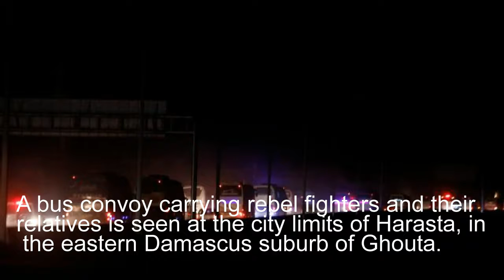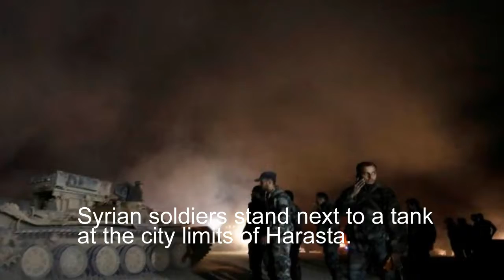Rebels depart Ghouta in first surrender | NCB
Syrian rebels withdraw from a town in eastern Ghouta, the first such surrender since one of the fiercest campaigns of the war began more than a month ago.